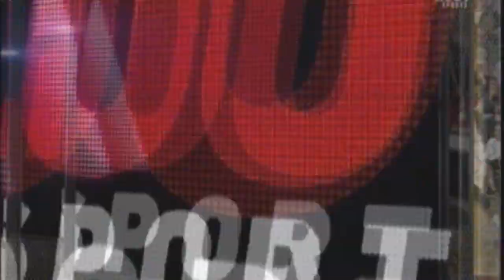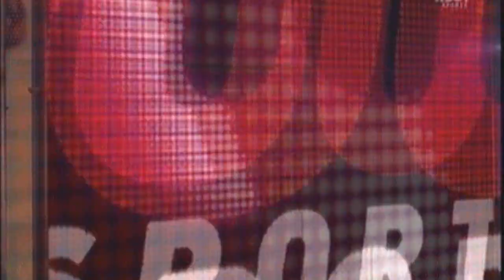(2-25-12) Washington Huskies vs. Washington st. Cougars Bball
UW   59
WSU 55

Almost had a heart attack this game. All you can do is laugh, this group of Huskies are a unique bunch. Also love the cougs couging it. lol